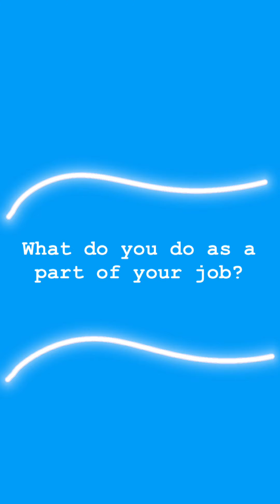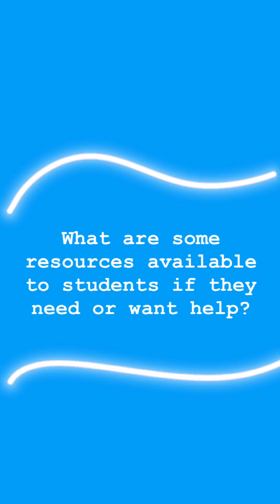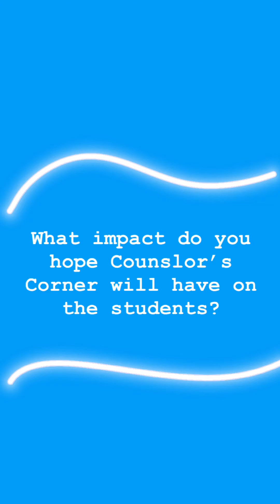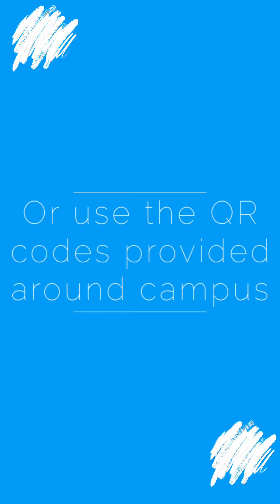Wellness Check - Meet the Counselors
Q&A with Hagerty High's Student Services team